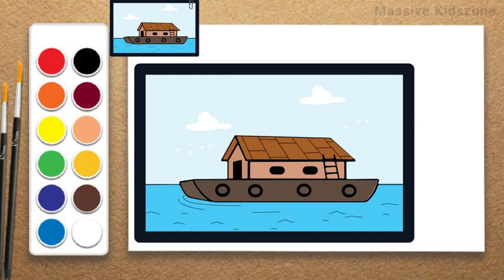how to draw a Boathouse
Learn Drawing step by step for Kids.how to draw a Boathouse| hi Kids watch and do it your self Enjoy.